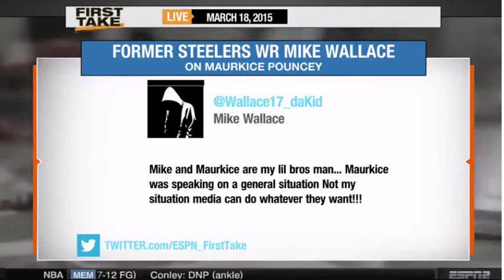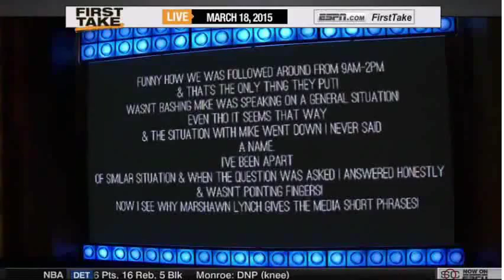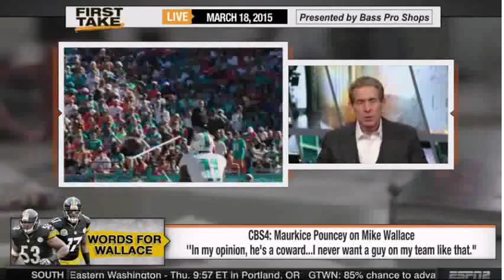ESPN First Take - Pouncey Brothers Rip Ex-Teammate Mike Wallace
Maurkice Pouncey on Mike Wallace : "First of all, in my opinion, he's a coward. I never want a guy on my team like that to walk out on your band of brothers. Forget the things that don't happen in the game. Say, you don't get the ball a lot, or you mess up and they pull you out. Forget all that. It's about playing for your brothers."
ESPN First Take Today - Wednesday - March 18 2015 | Skip Bayless & Stephen A. Smith 3-18-15
ESPN First Take | First Take | Skip Bayless & Stephen A. Smith
ESPN 1st Take ESPN First Take Today
First Take - Skip Bayless and Stephen A. Smith discuss
First Take News, Videos, Photos, and PodCasts - ESPN
First Take - ESPN Topics - ESPN 2 - ESPN.com
First Take is an American morning sports talk program on ESPN2 and ESPN2HD. Two back-to-back two-hour episodes air each weekday from Monday through Friday, with the live episode airing from 10 a.m. ET until noon, followed by a repeat.

1st take ratings
espn 1st take cast
first take
1st take podcast
1st take live
1st take cast
1st take studios
1st take productions
first take today episode